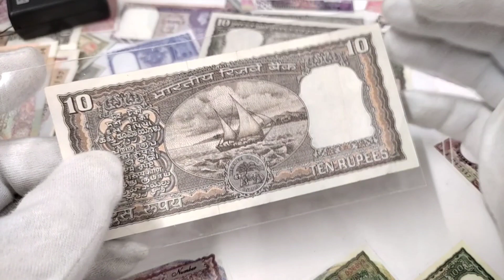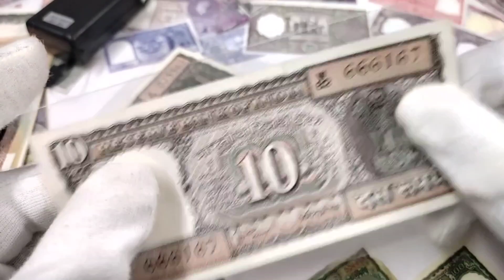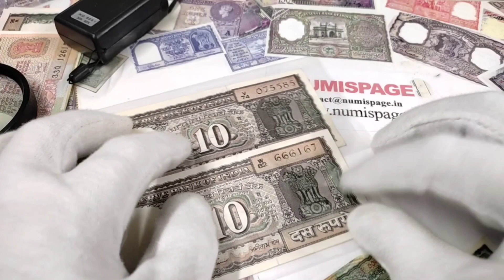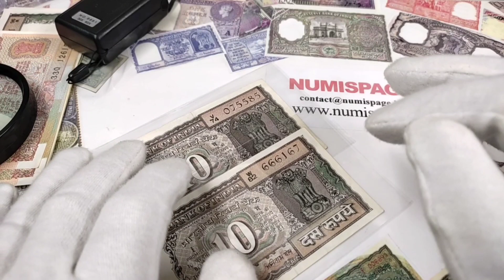10 Rs Boat Wala Note Value | Sach Kya Hai? Watch Full Video | Black 10 Rs Note Price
In Today's Video You Can Learn The Price Of 10 Rupees Back Side Boat Issue Notes

◾Note Price Depend Karta Hai

   (1) Note Asli Hai Ya Nehi
   (2) Note Ka Condition Kaisa Hai
   (3) Konsi Year Mai Us Note Ko Issue Kia Gaya Tha
   (4) Note Ka Prefix And Inset
   (5) Governor Signature
   (6) Note Ka Number
   (7) Error Note

◾ PLEASE DO NOT SHARE YOUR PERSONAL DETAILS MOBILE NUMBER ON COMMENTS BOX